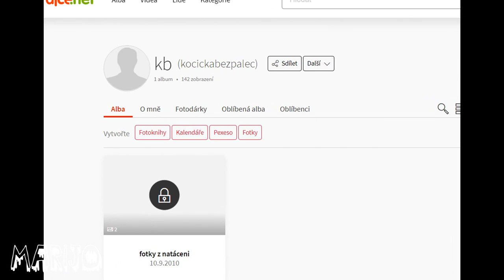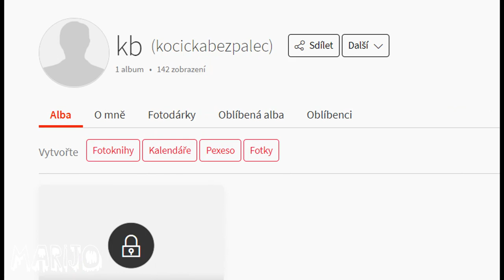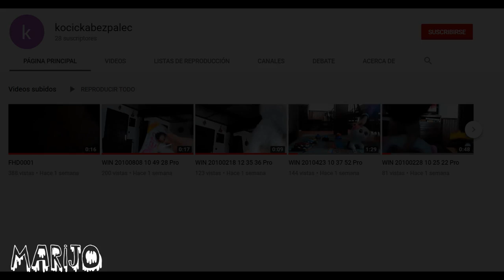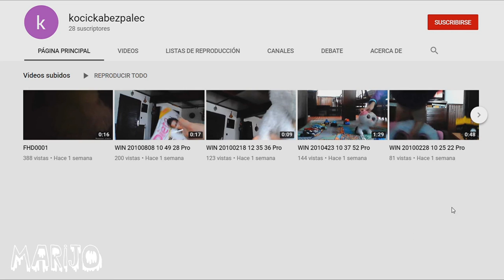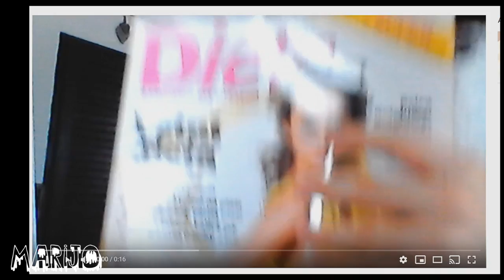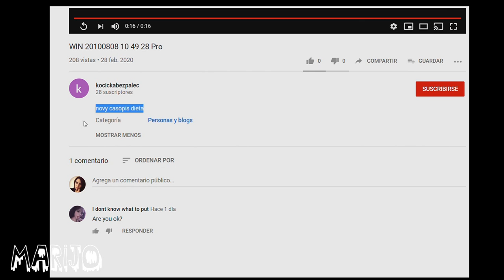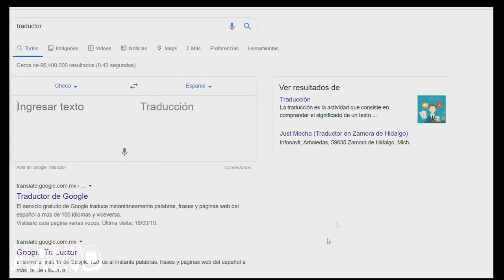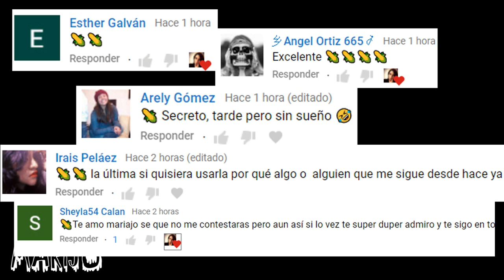HA SERVIDO PEDIR AYUDA MEDIANTE TÍTULOS RAROS EN VÍDEOS DE YOUTUBE? EL LADO OSCURO DE YT 😰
Los quiero :)!